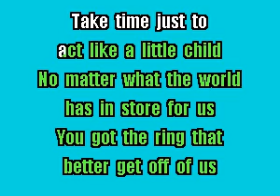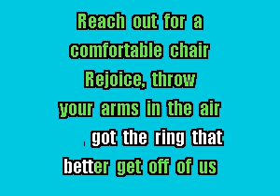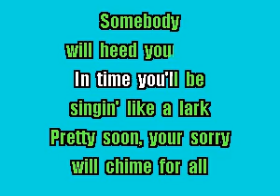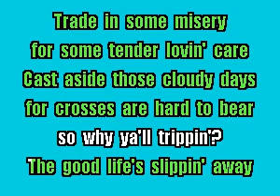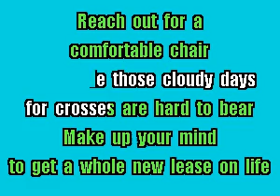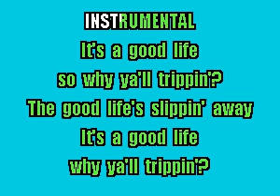DISJMCCART 04 McCartney Jesse Good Life Disney [karaoke]